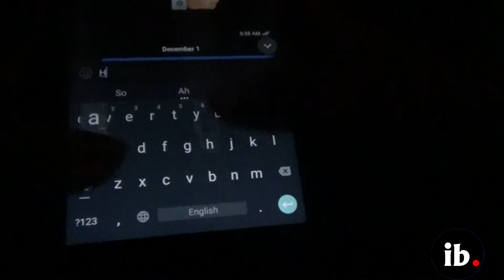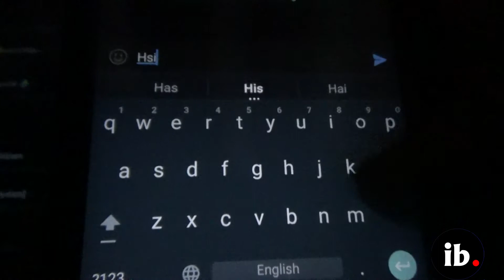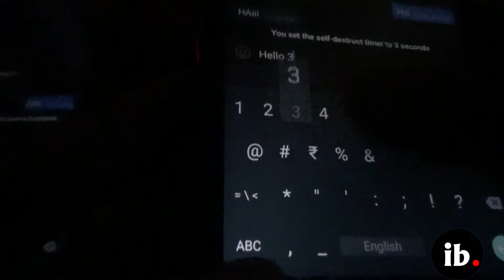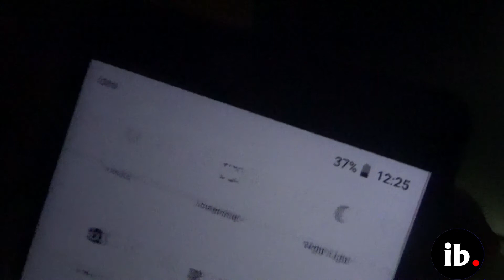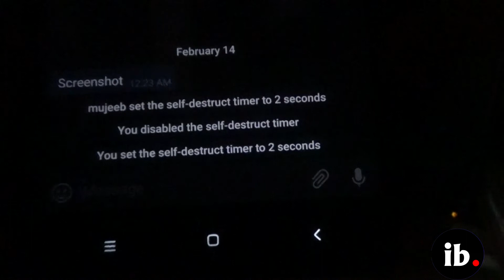സ്വകാര്യ സന്ദേശങ്ങള്‍ കൈമാറാന്‍ ടെലിഗ്രാം സീക്രട്ട് ചാറ്റ്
സ്വകാര്യ സന്ദേശങ്ങള്‍ കൈമാറുന്നതിന് എങ്ങനെ ടെലിഗ്രാം ഉപയോഗിക്കാം എന്നത് വിശദമാക്കുന്നു